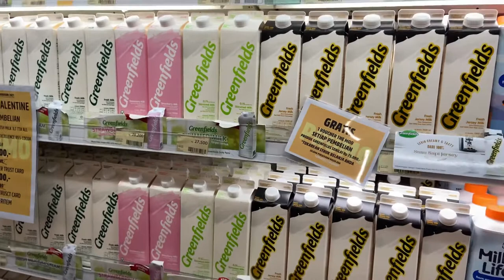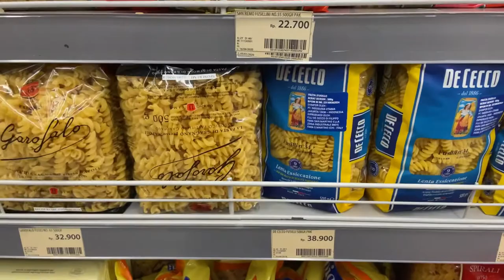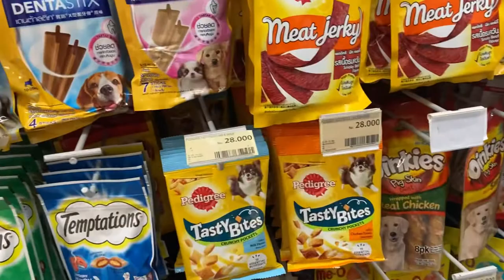WEEKLY GROCERY SHOPPING🛒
Grocery shopping with my sis at Farmers Market!

Next time I’ll show you guys how I make meals with my grocery haul!